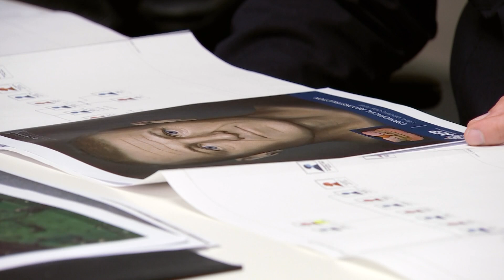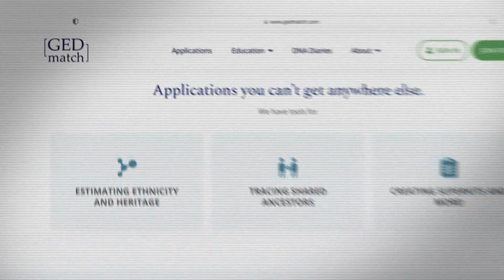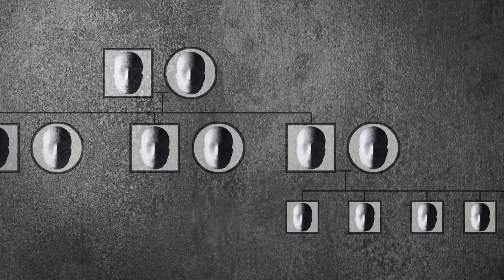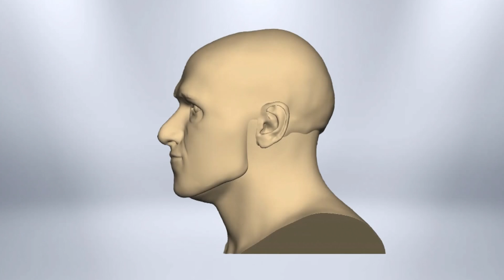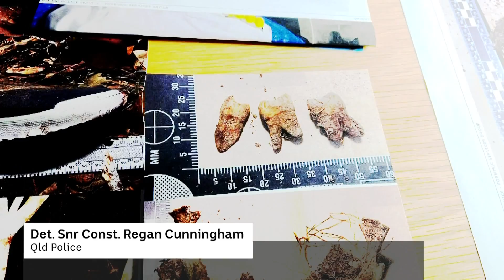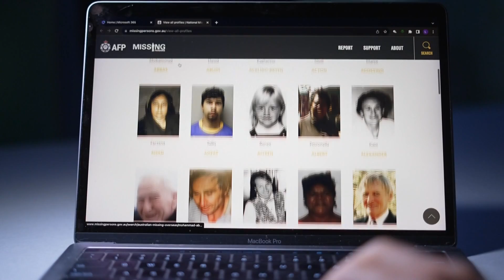How police are using genetic genealogy to solve Australia's coldest cases | ABC News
It's being called the biggest game-changer in forensic investigations since DNA testing.

The technique used to identify the Golden State Killer is now being used by federal, state and territory police to solve missing persons and unidentified remains cases.